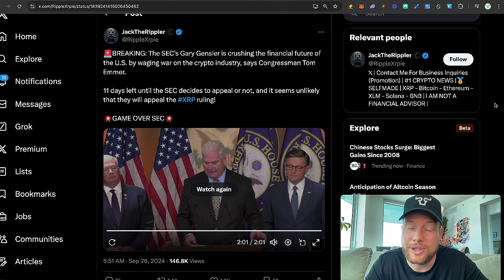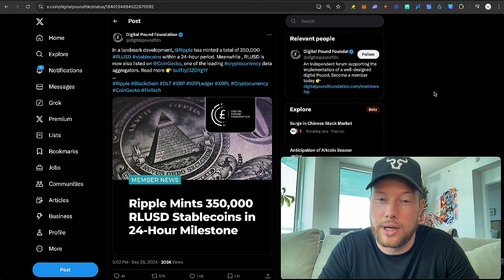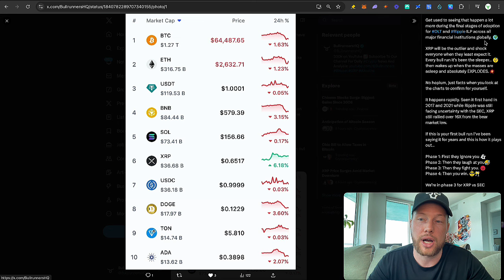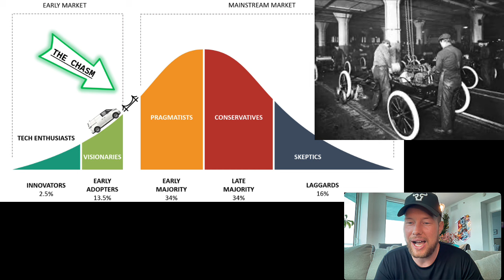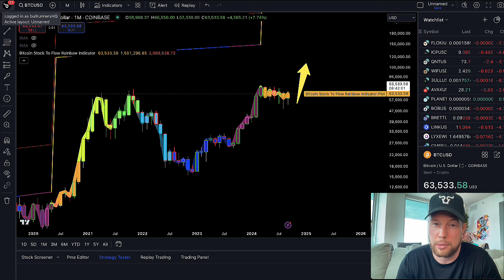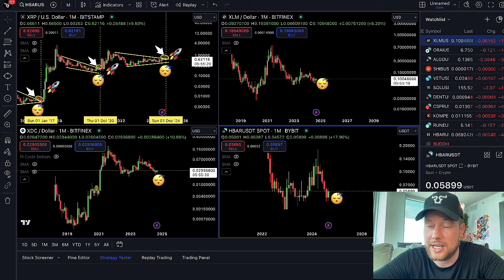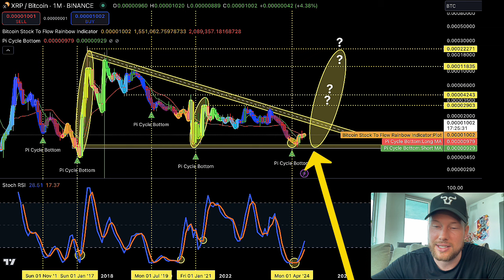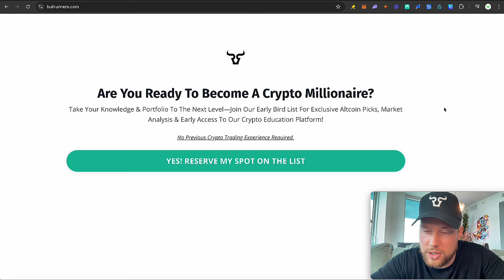Ripple XRP IT'S OFFICIAL: In 7 Days The SEC Will Do The UNTHINKABLE To XRP! (BREAKING CRYPTO NEWS)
🔥 Join Our Early Bird List For Exclusive Altcoin Picks, Market Analysis & Get Early Access To Our Crypto Education Platform

By viewing this content, you acknowledge that cryptocurrency trading and investing involve significant risks, including the potential for total financial loss. The information provided is for educational and informational purposes only and should not be considered financial, legal, or investment advice. You must conduct your own research and consult with licensed financial, legal, or tax professionals before making any investment decisions.

Any reliance on this content is at your own risk, and The Bullrunners expressly disclaim all liability for any losses or damages incurred from such reliance. You should always seek professional advice tailored to your individual circumstances.

Regulatory Disclosure: This content does not constitute an offer or solicitation to buy or sell any securities, financial products, or investments regulated by the SEC, CFTC, or any other regulatory authority, whether in the U.S. or internationally. It is your responsibility to ensure compliance with all applicable laws and regulations in your jurisdiction.

Indemnification and Liability: By interacting with this content, you agree to indemnify, defend, and hold harmless The Bullrunners and its affiliates from any claims, damages, losses, liabilities, or expenses (including attorney’s fees) that arise from your financial decisions. The Bullrunners will not be liable for any direct, indirect, incidental, consequential, or punitive damages resulting from your use or reliance on the content provided.

Income and Results Disclosure: We do not guarantee any specific financial results or outcomes. Any references to potential financial gains are for illustrative purposes only and are not typical. Individual results will vary significantly depending on various factors, including market conditions and personal decisions. You assume full responsibility for any investment choices.

Jurisdictional Limitations: If you are located outside the U.S., it is your responsibility to ensure compliance with the laws and regulations of your jurisdiction regarding cryptocurrency and financial activities. The Bullrunners assume no liability for violations of foreign laws or regulations.

Acknowledgment of Risk: By engaging with this content, you acknowledge the high risks associated with cryptocurrency trading and agree to assume full responsibility for your financial decisions. Past performance is not indicative of future results, and there are no guarantees of success or profit.